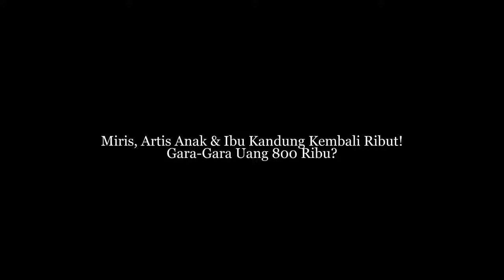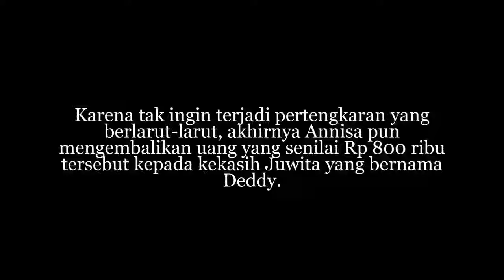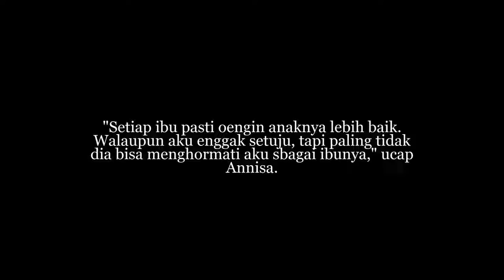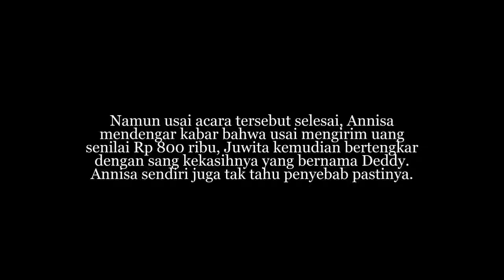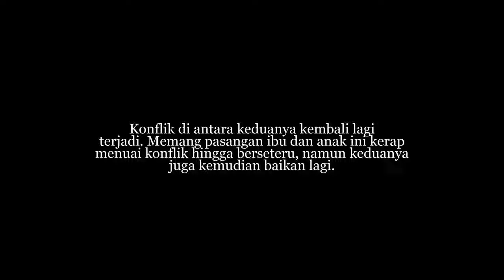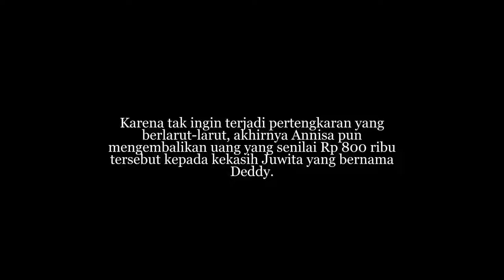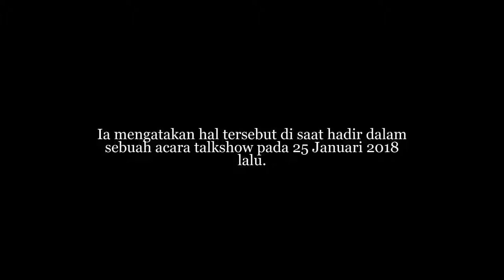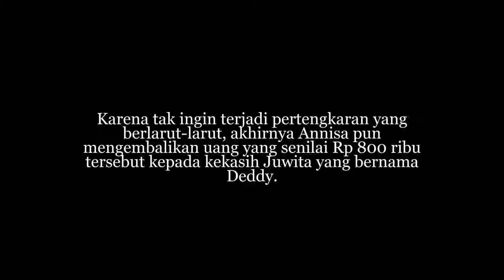Miris, Artis Anak & Ibu Kandung Kembali Ribut! Gara Gara Uang 800 Ribu?